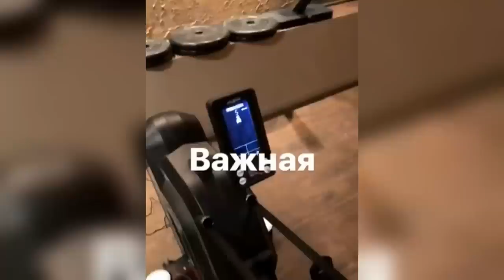ШИКАРНЫЙ ДОМ НАТАЛЬИ ВАРВИНОЙ (ondom2.com)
В этом выпуске новости и слухи  про Наталью Варвину и её шикарный дом, где побывала подруга Елена Бушина.